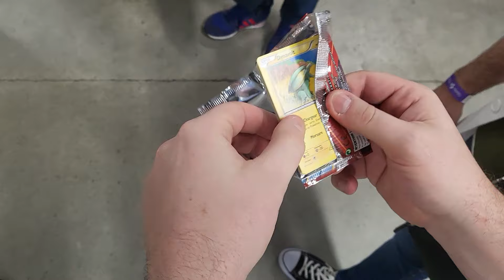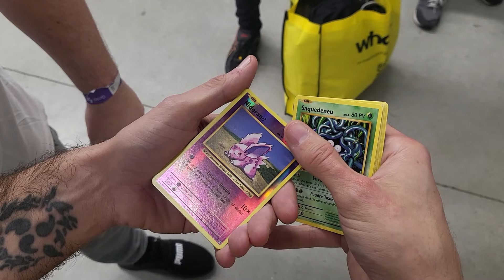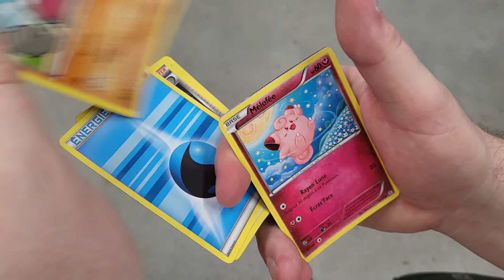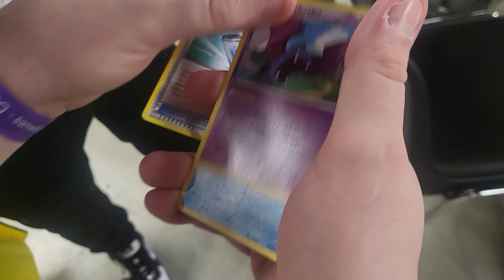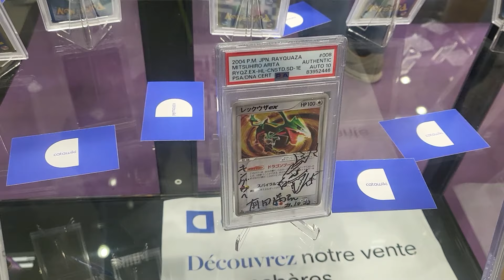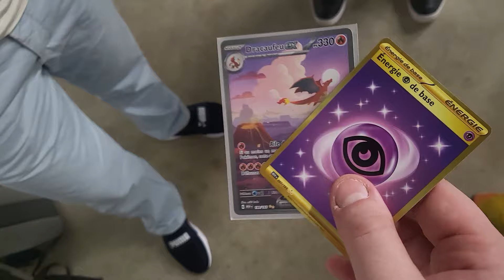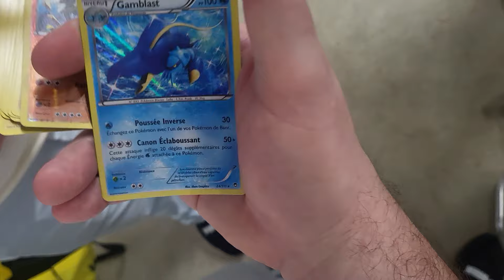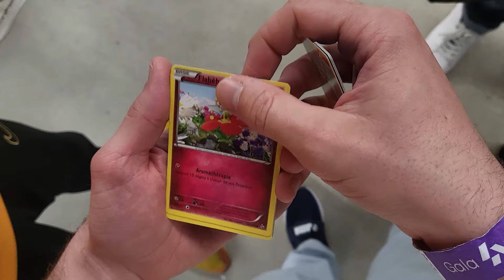GALA TCG 2024 // VLOG / OUVERTURE / RENCONTRE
Le centre d'Angelo vous emmène au centre du plus gros évent pour les collectionneur 2024, le Gala TCG.
On a ouvert des dingueries en compagnie de tout nos frérots que vous verrez en vidéo : @mistertekuruki8431 , @Imjuliany , @GriffusTCG , @collec2trucs.
Et merci aux autres que je n'ai pas filmé : @pokekillerr , @KTonee, @ElodiePoke , @_fujistore_, @davidktcg

C'est toujours un plaisir de tous vous retrouver lors de ces évent.